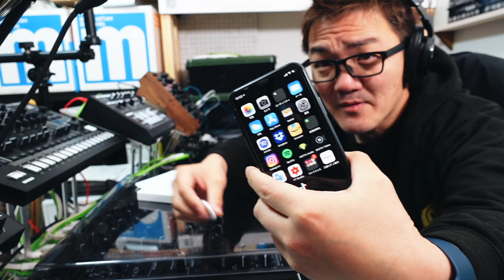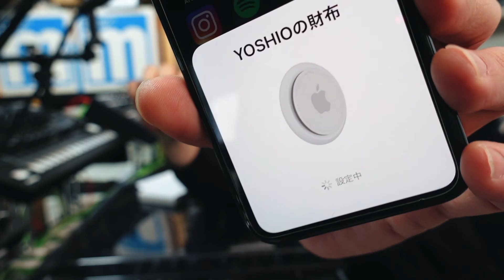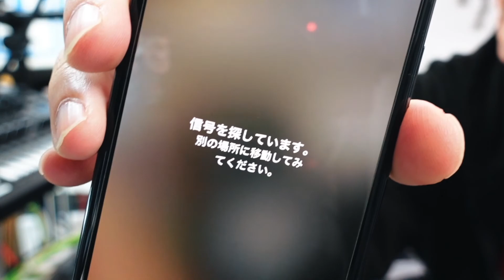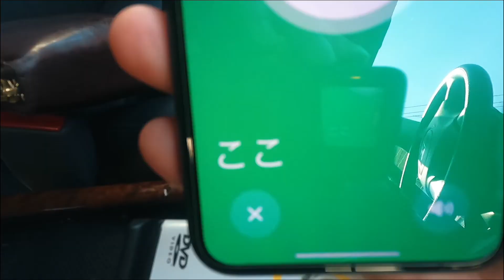AirTagを買ったよ。もう忘れ物で泣かない